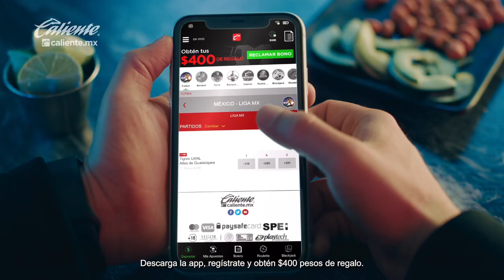Chivas cerca de amarrar a Guillermo Martínez y contrata joya del Galaxy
Las primeras elecciones de refuerzos para Chivas ya tienen nombre y apellido, y si bien no han sido anunciadas, se espera que el los próximos días lo den a conocer